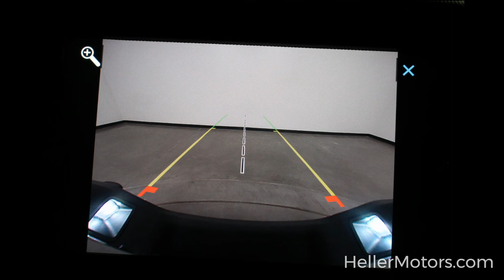1C6HJTAG5LL173732 DR4739 2020 Jeep Gladiator Sport S Crew Cab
1C6HJTAG5LL173732 DR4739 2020 Jeep Gladiator Sport S Crew Cab

3-Piece Hard Top - Remote Start - Rear Back-Up Camera - Heated Front Seats and Steering Wheel - Rear Sliding Window - Class IV Receiver Hitch - Part Time 4WD System - Push-Button Start - Power Tailgate Lock - Remote Keyless Entry and More!